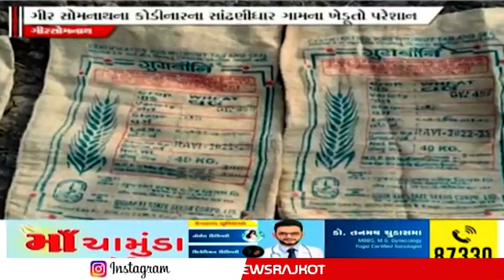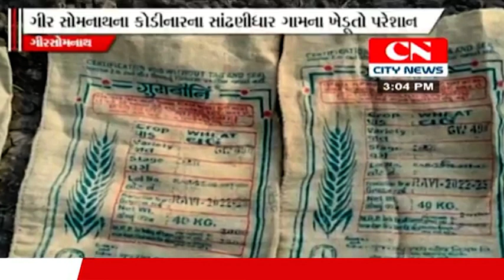ગીર સોમનાથ જિલ્લાના કોડીનાર તાલુકાના સાંઢણી ધાર ગામે જથ્થાબંધ ખેડૂતોએ ઘઉંનું વાવેતર કર્યું પરંતુ બિય